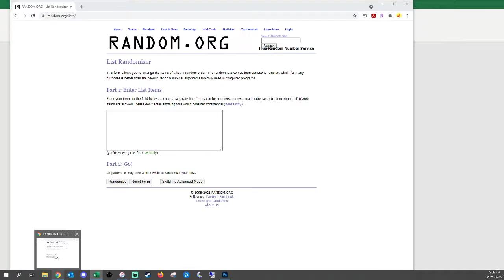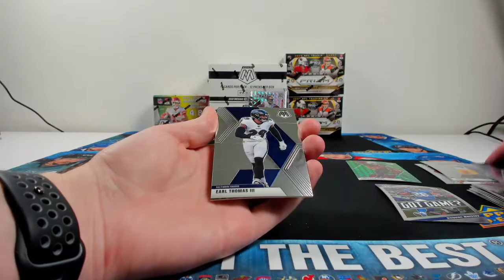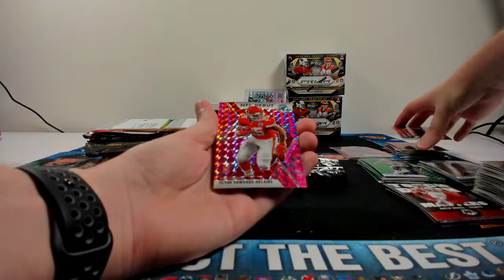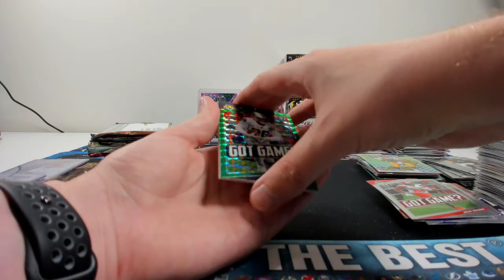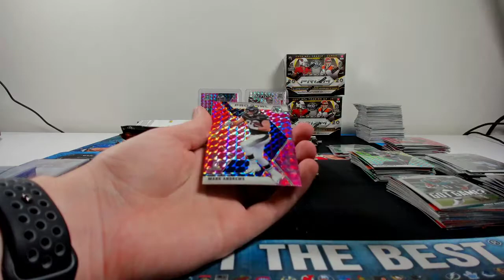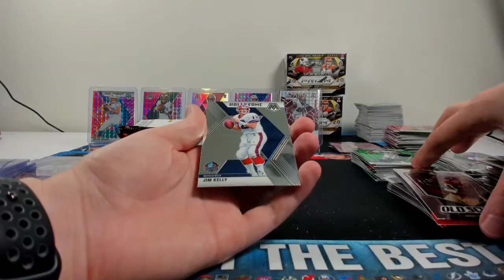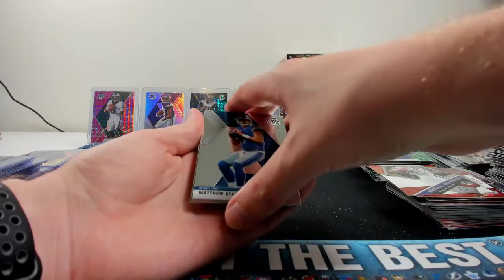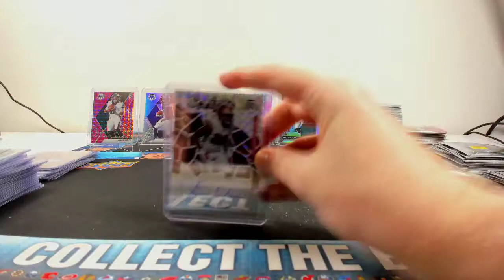2020 Panini NFL Mosaic + Prizm 6 Box Mixer (Group Break #122)